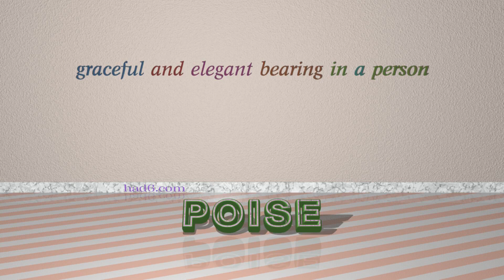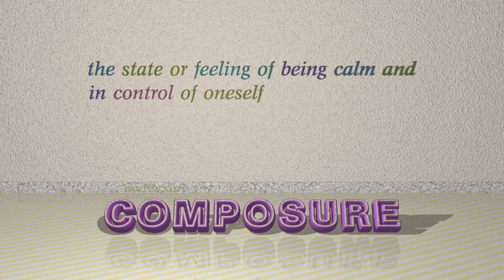equilibrium - 4 nouns which are synonym to equilibrium (sentence examples)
This video examines equilibrium as a noun. Here, 4 nouns, which have meanings similar to that of equilibrium in standard English, are introduced through sentence examples. These synonyms help you to remember the meanings of this group of words for improving your vocabulary.